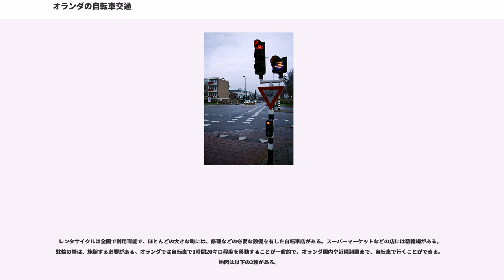オランダの自転車交通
オランダでは、自転車が一般的であり、人気のある交通手段である。自転車は買い物や通勤・通学など短距離移動に主に用いられ、レジャーでもよく使われる。

国土の1/4が海抜より低いオランダの国土は極めて平坦であり、最高地点でもドイツとの国境近くにあるファールス山（322.5m）に過ぎない。

2007年のデータでは、移動の際に用いられる交通手段としてのシェアは27％を占め、人口1人あたりの自転車台数は1.1台で世界一である。特に7.5キロ未満の移動では最もよく用いられる交通手段で、34％の割合を占める。

オランダは自転車道が発達しており、国内のあらゆる地域や、国境を接するベルギーやドイツまで広がっている。この国では道路と同様に自転車道が重視されており、例えばマーストリヒトからアムステルダムまでといった長距離を含め、あらゆる都市の間を自転車道で移動できる。自転車道の質は大変高く、高速での移動が可能である。自転車道は、信号、トンネル、車線などについて、独自のルールがある。

オランダへの旅行者は、自転車を借りて観光することが多い。自転車用ヘルメットは、ほとんど使われていない。オランダの人々や政府はヘルメットを不要と考えており、着用を定める法律も存在しない。

オランダで自転車の人気が高い理由は様々である。国土は小さく低平で、自転車でそれほど体力を使わず、安価に移動できる。多くのサイクリストは「クリティカル・マス」を形成し、自転車利用者の要望が都市政策のあらゆる分野に取り入れられるよう主張している。市街地は多くの場合、自転車利用者と歩行者が自動車よりも優先されるようになっている（woonerfs、コミュニティ道路）。

自転車道路は連続して整備されており、分かりやすい標識が設置され、保守も行き届いている。道路との交差点では、自転車優先になっている場合が多い。子どもの通学はたいてい自転車を用い、早い時期から自転車に慣れ親しむようになる。高校生の場合は15キロ以上の距離を自転車通学することも多く、これがオランダが自転車レースで強豪である一因かもしれない。

保守整備をあまり必要とせず荷物の運搬に適している実用車が多いが、ロードバイクからベロモービルまで、あらゆる種類、速度の自転車が自転車道を利用する。国中には自転車店が多く存在し、ほとんどの鉄道駅に自転車店がある。

ほとんどの自動車ドライバーは自転車も利用するため、自転車の立場をよく理解しており、法制度や保険も自転車に有利となっているため、ドライバーは自転車によく注意して運転する。また市街地は自動車利用を制限するよう設計され、駐車場も少ないため、自動車が利用しにくい。

こうした好条件が重なって、雨や風の多い気候、平地の強い向かい風、自転車泥棒の多さといった悪条件を上回っている。

多くの道路では、1～2車線の自転車車線が付設されている。そうでない場合は自転車と自動車が混合して走ることになる。高速道路では自転車は認められず、トンネルでは認められないか、自転車専用の場所が設けられている。

歩行者は歩道を用いるか、道路を自転車と同じ立場で通行し、自転車車線か自動車の車線を通る。自動車車線の場合、自転車は右側通行だが、歩行者は左側通行となる。自転車が通れる道路やトンネルは、歩行者も通行可能である。

自転車道は独自の交通規則を持っている。交差点には信号があり、自動車用の大きい信号と、自転車用の小さな信号がある。自転車側が押しボタン式となっている場合もある。形態としては自動車用の信号をそのまま小さくしたものと、信号点灯部が自転車のサインになっているものがある。道路上では、自転車と自動車のどちらが優先となるかが示されている。多くの場合、信号を回避できる自転車道があり、自転車利用者が自動車よりスムーズに移動できるようになっている。

自転車道の標識は自動車道と同様、最寄の町への方向と距離を示している。また自動車道と同様に横断歩道も存在する。標識の中には赤色で通常のルート、緑色で景色のよいルートを示している場合もある。

市街地や店で駐輪する際は、前輪を固定し、施錠する場合が多い。また、数千台を収容できる大規模な駐輪場もある。駅には大きな駐輪場が付設され、また監視員付きの有料駐輪場も多い。オランダの政策により、すべての商店には駐輪場が付設されている。

レンタサイクルは全国で利用可能で、ほとんどの大きな町には、修理などの必要な設備を有した自転車店がある。スーパ...